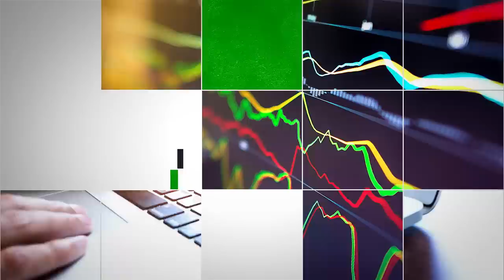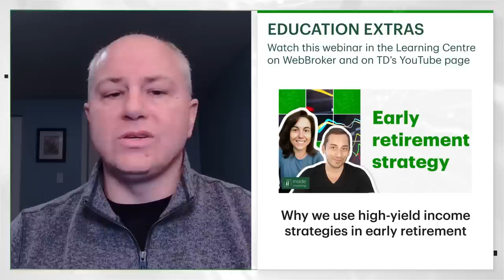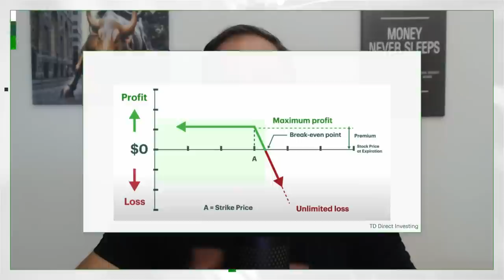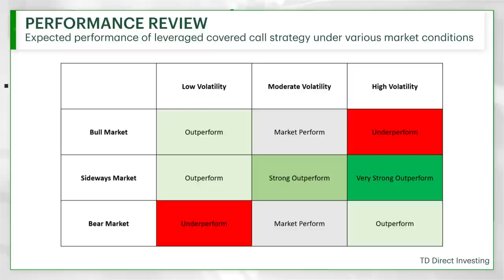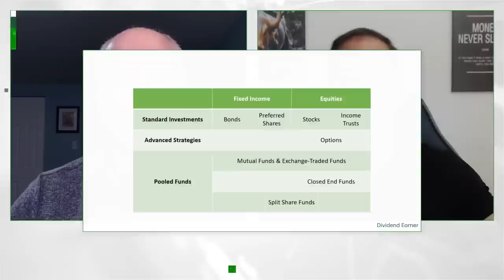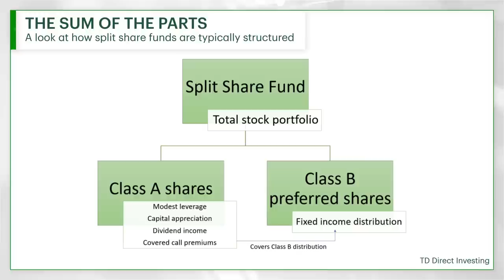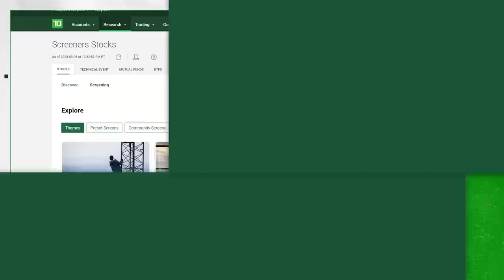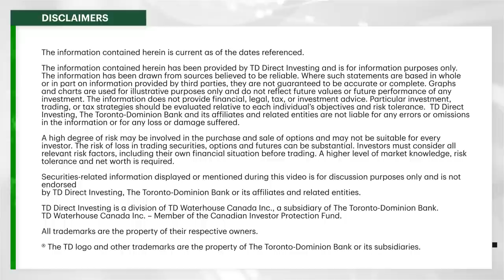Funds that help supercharge my passive income plan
Borrowing funds to invest can potentially boost the return potential of an investment. However, some investors may be hesitant to use this sort of leverage on individual securities given the greater risks involved. Investors might consider funds that use leverage on a basket of securities as one way to diversify risk and take a more hands-off approach.

In this webinar, Adrian Starinieri from Passive Income Investing breaks down how leveraged investment funds work and some of the potential benefits and risks they carry. Then, he explains why he personally chooses to invest in these funds and some of his considerations when selecting them.